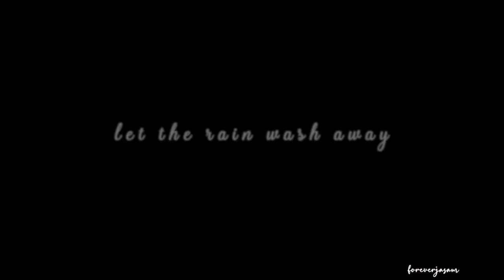Jason Morgan | Coming Home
Song: Coming Home- Skylar Grey